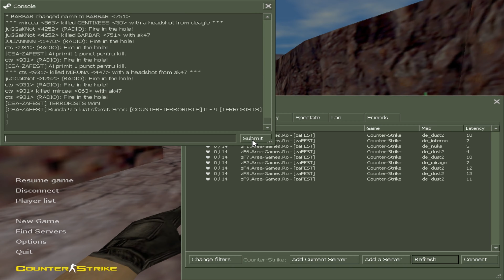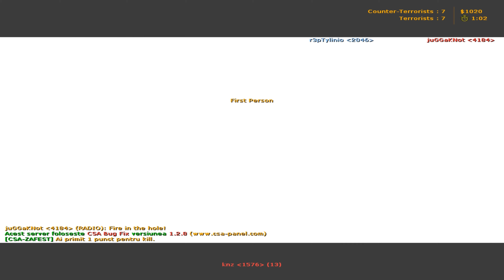Counter Strike 1.6 Fun part 54